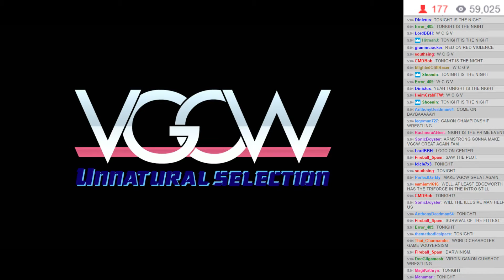VGCW S13E8 - 02: Intro